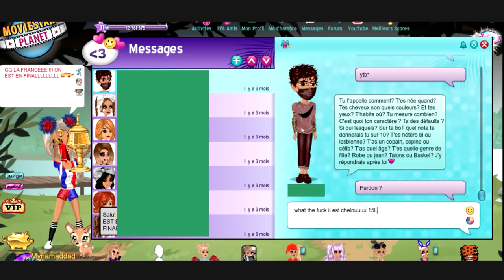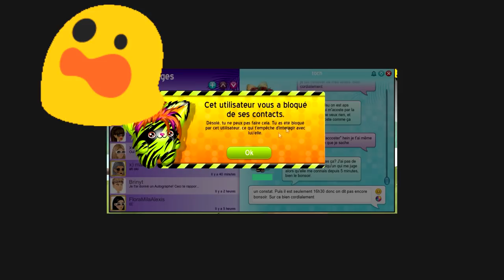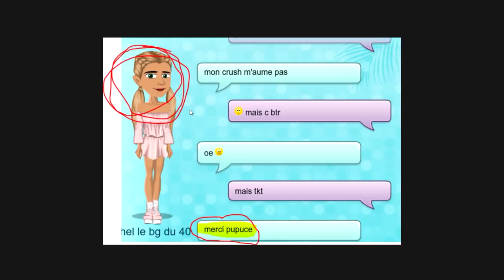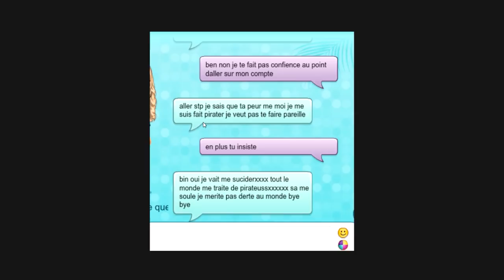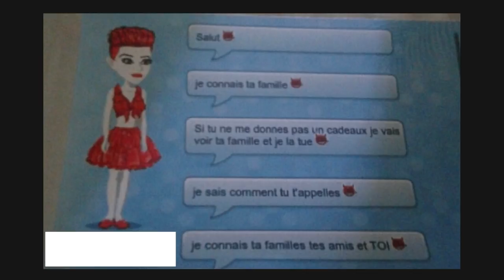ELLE SE FAIT AGRESSER APRES L'AVOIR AJOUTÉ EN AMI SUR MSP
LAURENT MURATOT
10 rue Charles Richet
57050 METZ

💬 Musical.ly : quinzelyoutube

🎮 MSP : Quinzel Youtube
🎮 ID Origin : LauraGaming_YT
🎮 Roblox : QuinzelYoutube

💲 Hiko - 54o 💲
💲 Charlhulk - 215€ 💲
💲 Mimi - 82€ 💲

💻 MON MATÉRIEL :
Ordi : monté moi-même
Webcam : Logitech c920
Casque & micro : Logitech G933
2 écrans : HP & télé samsung